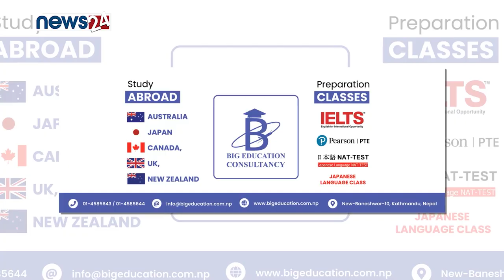Sangita Rana Magar || Japan Visa Granted Student || Big Education Consultancy